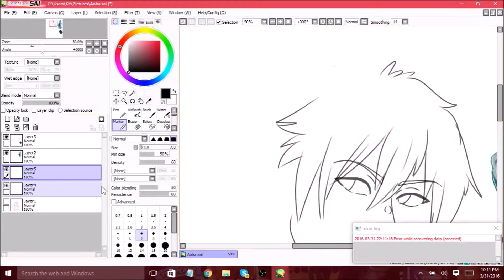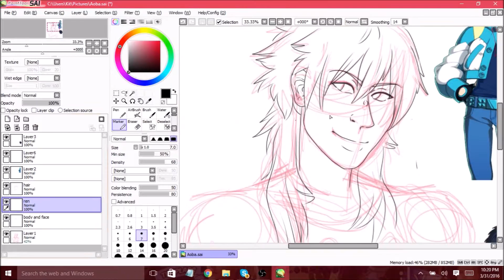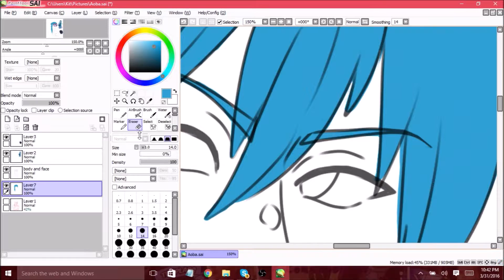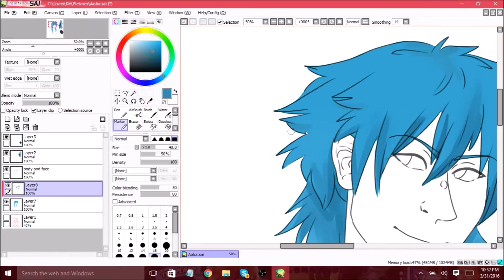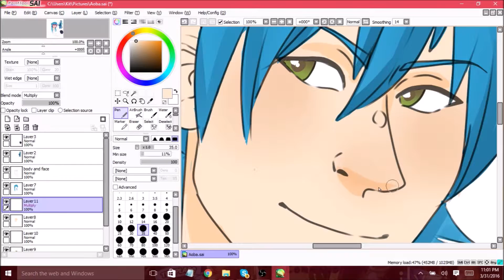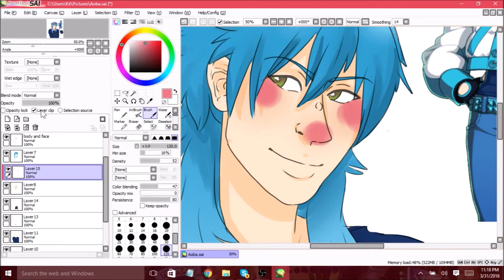Aoba Seragaki Speedpaint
Ok there's an audio glitch at the beginning, please just ignore that. I haven't posted any art in a while! I had a lot of fun with this. I was listening to/watching The Pits Plat dmmd while drawing this. If you haven't watched them, please do! They're hilarious! Also, I'm sorry this is such low quality. Youtube funked it up :/